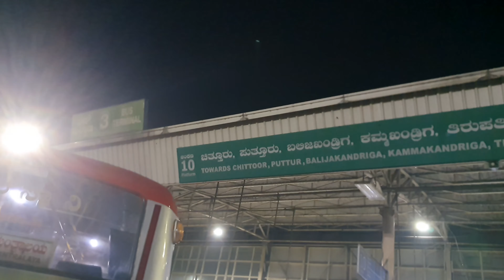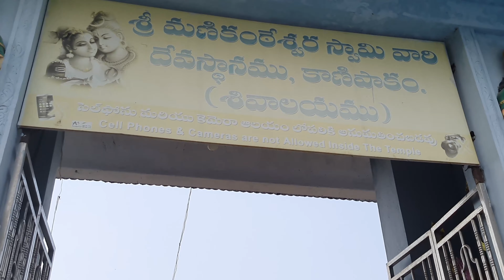ಕಾಣಿಪಾಕಂ ವಿನಾಯಕ ದೇವಸ್ಥಾನದ ಸಂಪೂರ್ಣ ಪರಿದರ್ಶನ | Kanipakam Vinayaka Temple Full Tour